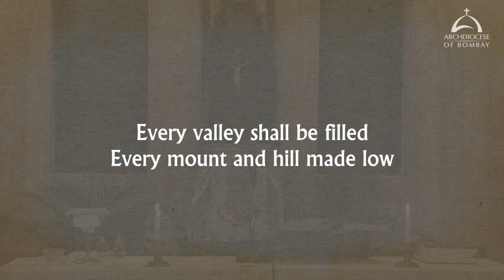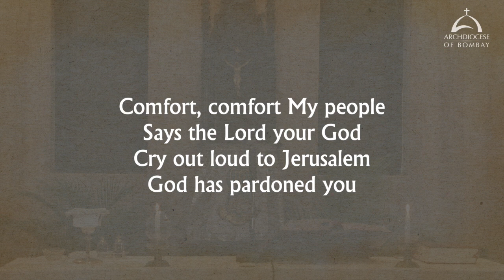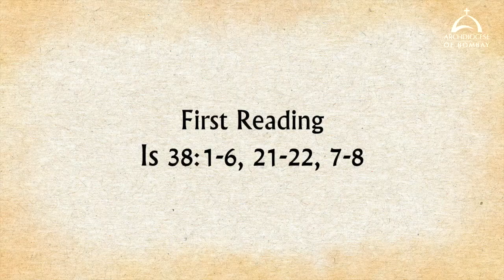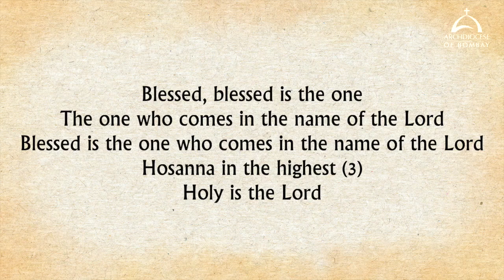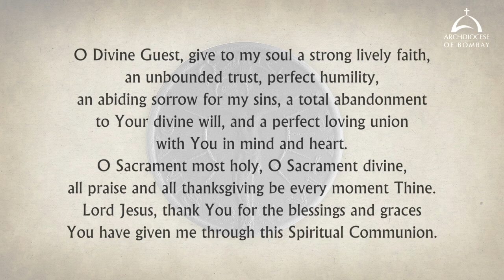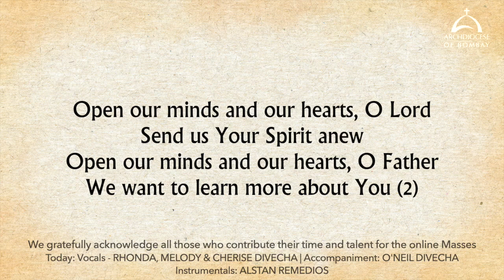The Holy Eucharist Friday July 15 | Archdiocese of Bombay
The Holy Mass celebrated on 15 July 2022 by Rev. Fr. Cajetan Menezes, Archdiocese of Bombay.